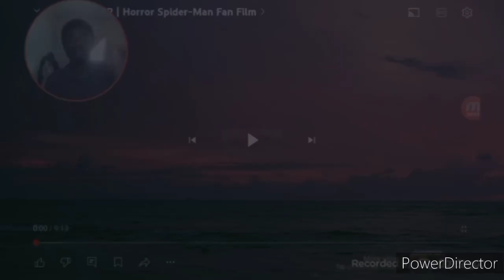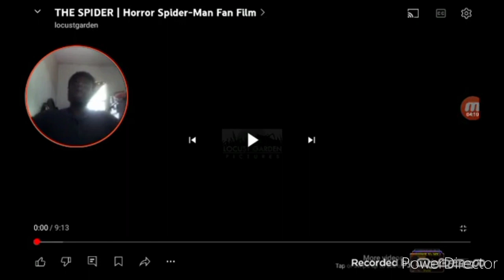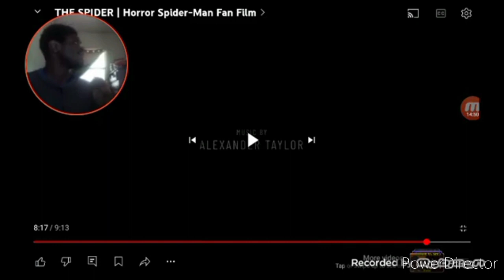Reaction To | The Spider (Horror Spider Man Fan Film) & (Video By @locustgarden )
Original Creators By @locustgarden

Original Music By ‎@KrpticUnknown